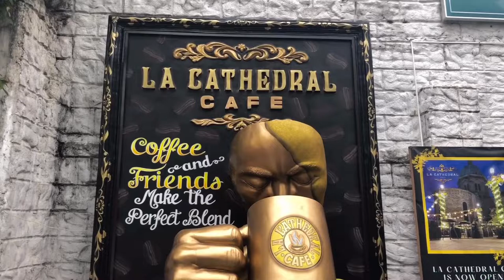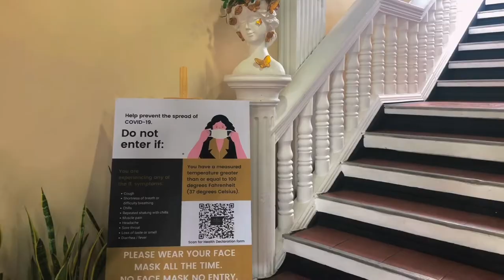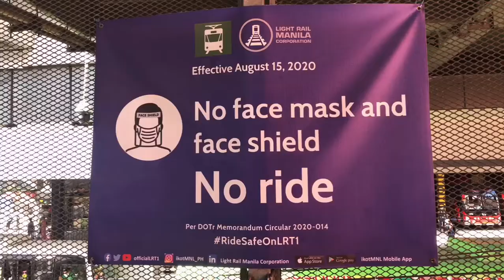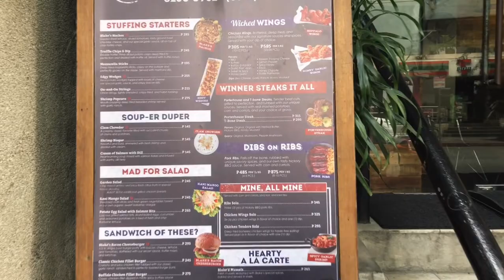LA CATHEDRAL CAFE INTRAMUROS | BLAKE’S WINGS & STEAKS | DOMINO’S PIZZA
Day off date with Mr. Engr.

Thanks!